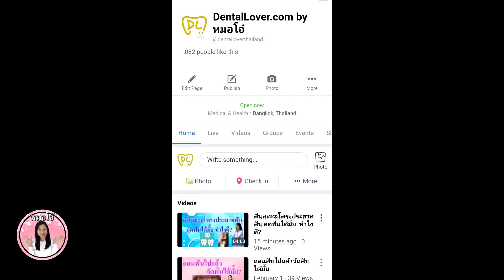รากฟันเทียมเจ็บมั้ย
หลายคนที่มีปัญหาถอนฟันไปอยากใส่ฟันปลอม แต่ไม่รู้จะใส่ฟันปลอมแบบไหนดี รากฟันเทียมคือฟันปลอมติดแน่นชนิดนึงซึ่ง การใช้งานใกล้เคียงกับฟันธรรมชาติ คือใส่รากฟันเทียมแล้วไม่ต้องคอยถอดสาย ฟันปลอมไม่ไปยุ่งกับฟันซี่ข้างเคียงมาก และใช้เคี้ยวอาหารได้ดีใกล้เคียงกับฟัน ธรรมชาติค่ะ แล้วใส่ร่างเค็มจะเจ็บไหมไปฟังจากปากคน ใส่จริงใช้จริงกันเลยค่ะ จะถามว่าสายรากเทียมแล้วรู้สึกไงคะดีครับดีกว่าฟันแท้ครับ

ผม ใช้ได้ครับเคี้ยวอาหารเป็นไงบ้างคะ

ก็ไม่เจ็บนะครับ